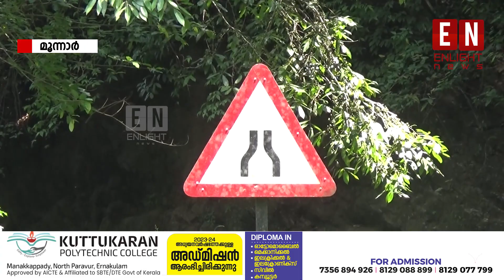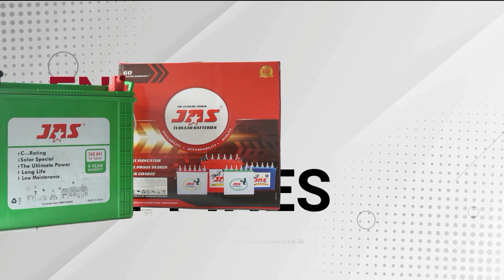കൊച്ചി ധനുഷ്‌കോടി ദേശിയപാത നവീകരണ പദ്ധതിയുടെ നിര്‍മ്മാണ പ്രവര്‍ത്തനങ്ങള്‍ക്ക് ഉടന്‍ തുടക്കമിടും